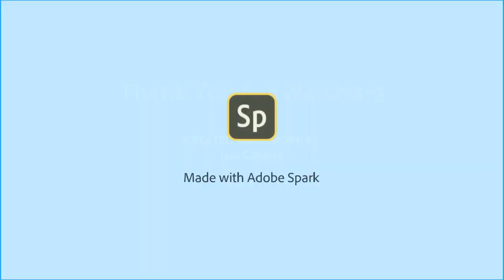Black Men In Beards & Afros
Black men in Afros and Beards.